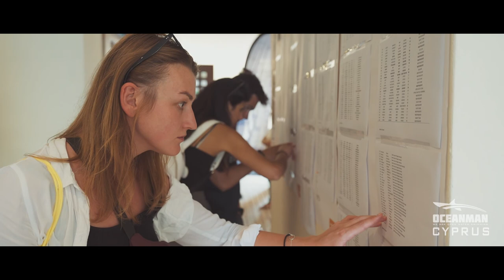OceanMan Cyprus 2019 - St Raphael Resort beach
The 1st Oceanman Cyprus is history.

St Raphael Resort is proud of being a part of this amazing event. More than 550 swimmers from 29 different countries swim in Cyprus.